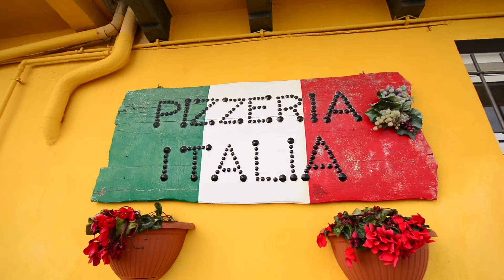FOUND $ - Italy - Day 5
AMAZING RACES HORSES! PIZZA , free stuff, and some other rant about shitty business...Thank you for being here, I really love that you friends are enjoying these things!! It is really fun to make and practice various aspects of video making, and telling some of the story of my trip. I am really tired, excited, delirious.. sleep deprived , happy, fortunate, well fed, in good company, in a wonderful land, and delirious? ...right , said thatone. So much to see, embrace, and do that I'm trying to balance the necessities as well -water and sleep, CANT STOP! haha, agin thank you for showing up again!